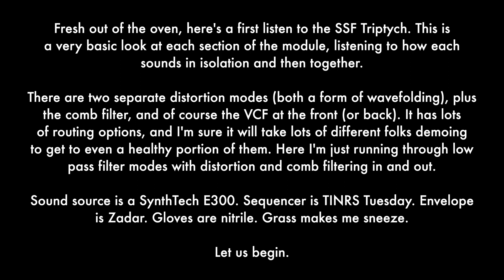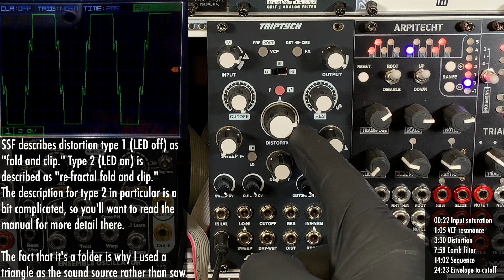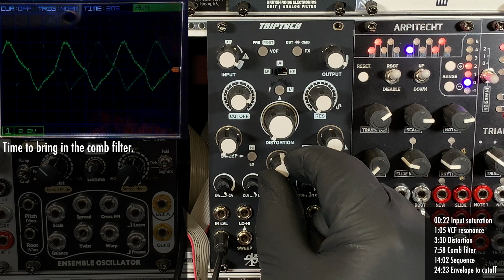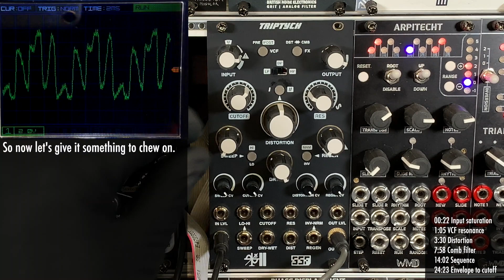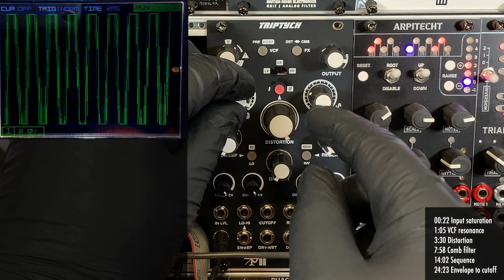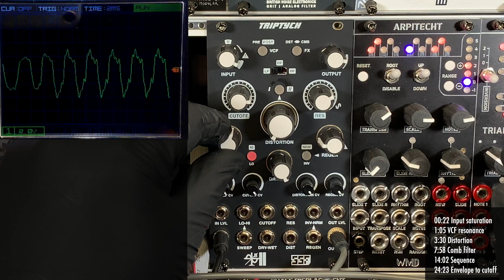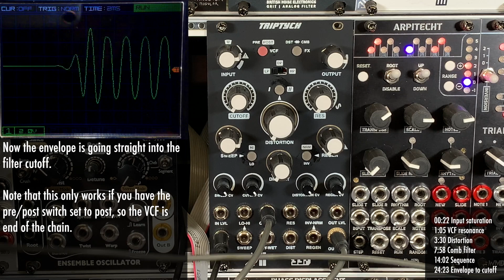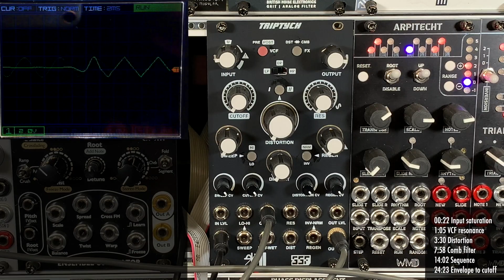SSF Triptych - Eurorack VCF, distortion, and comb filter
A very basic run through of the module to hear the different components in isolation.

00:00 Intro
00:22 Input saturation
1:05 VCF resonance
3:30 Distortion
7:58 Comb filter
14:02 Sequence
24:23 Envelope to cutoff